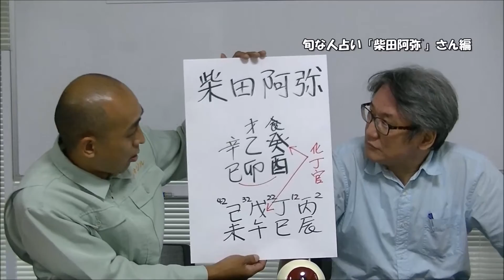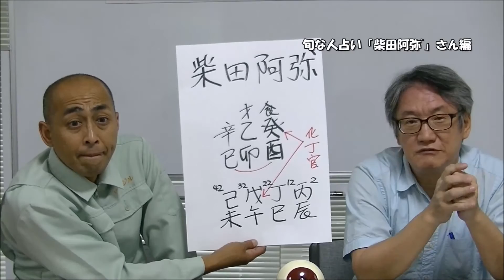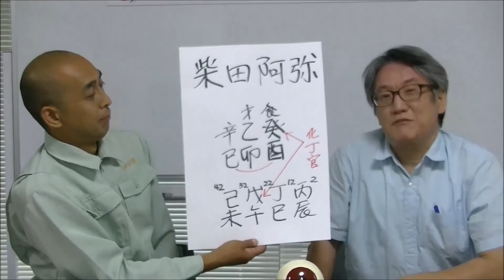【うらない君とうれない君】旬な人占い！「柴田阿弥`」さんを占う。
今回はアイドルからフリーアナウンサーに転身したあの人を占います！